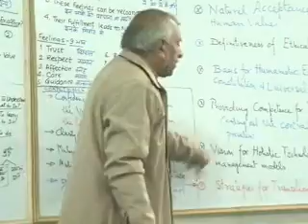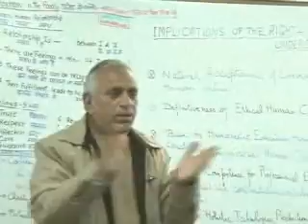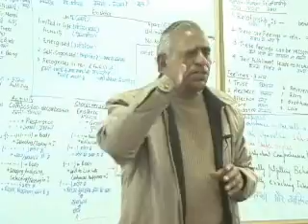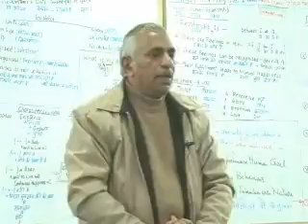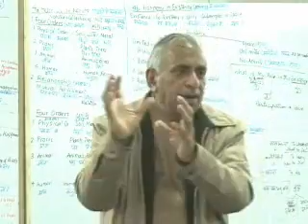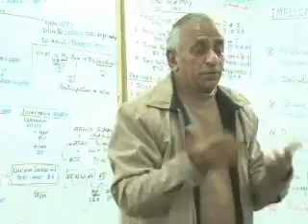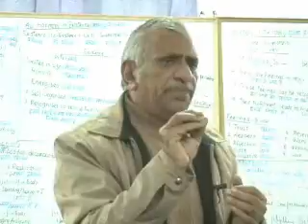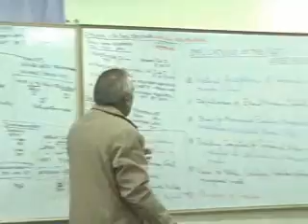UHVPE Lecture 27 Case Studies Dr RR Gaur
Lecture on Universal Human Values and Professional Ethics